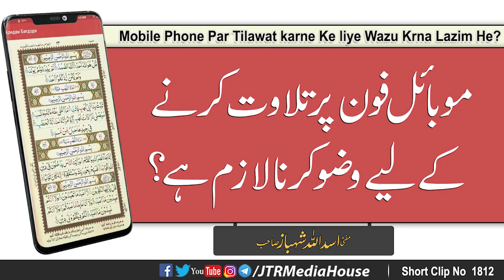Mobile Phone Par Tilawat Karne Ke Liye Wazu Karna Lazim He?| Jamia-Tur-Rasheed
Mobile Phone Par Tilawat Karne Ke Liye Wazu Karna Lazim He?
Mufti Asadullah Shahbaz Sb
موبائل فون پر تلاوت کرنےکےلیےوضوکرنالازم ہے؟
مفتی اسداللہ شھباز  صاحب
استاذ جامعۃالرشیدکراچی